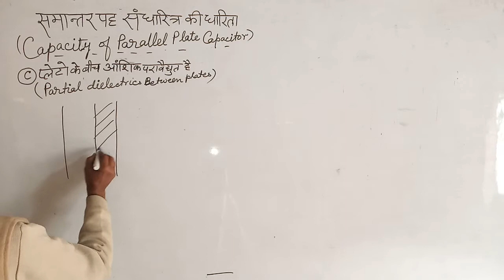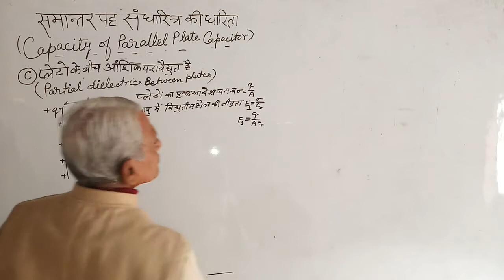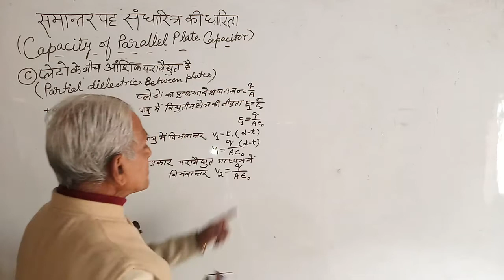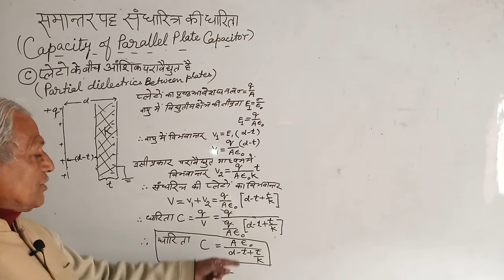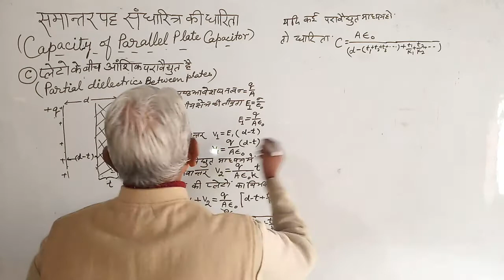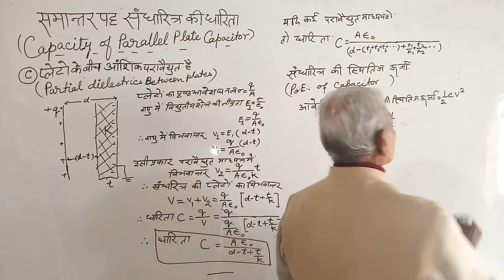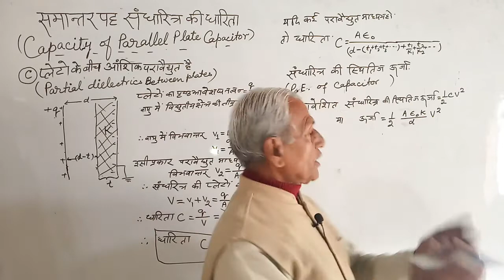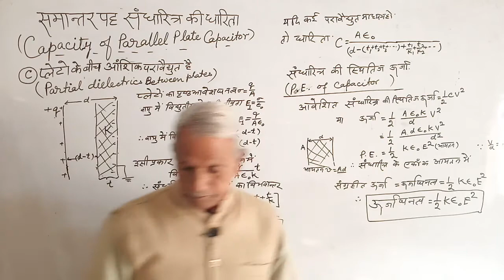समानान्तर पट्ट सन्धारित्र की धारिता ( Capacity of11 plate capacitor) -2